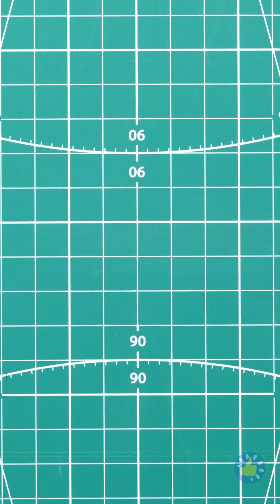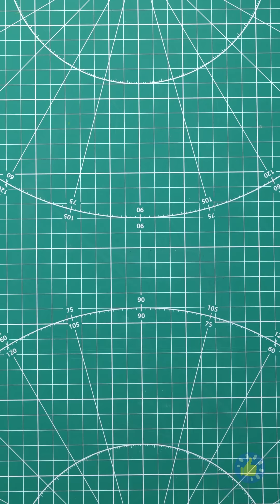УДИВИТЕЛЬНЫЙ МИР МИНИАТЮР | ДЕЛАЕМ МИНИАТЮРНЫЕ ФРУКТЫ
Таймкоды
00:01 Очаровательные миниатюры из полимерной глины
04:22 Крошечная печка из маленьких красных кирпичей, которую действительно можно использовать для приготовления пищи
07:31 Крошечная мебель для ванной комнаты, кухни, спальни и гостиной. Их просто не отличить от настоящих!
11:14 Самый острый миниатюрный кухонный нож, которым можно прекрасно пользоваться